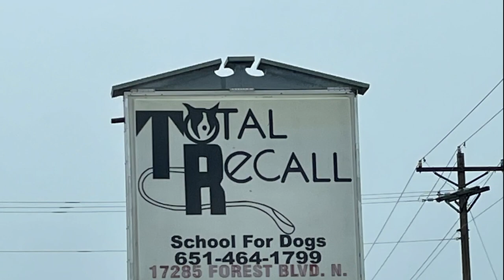Maple's Mission: Amputee Shepherd to Therapy Dog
Maple is working her way toward a Therapy Dog certification! 🥂Here’s to seeing her pass the test!!